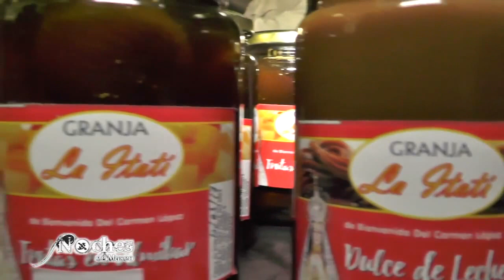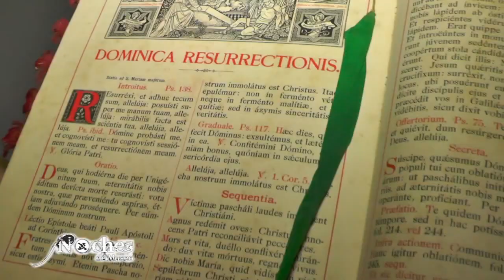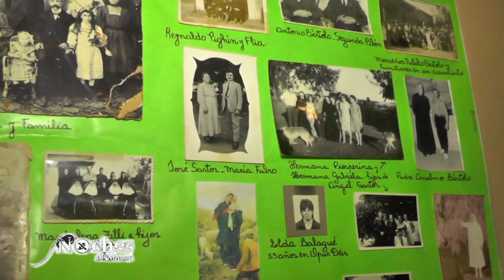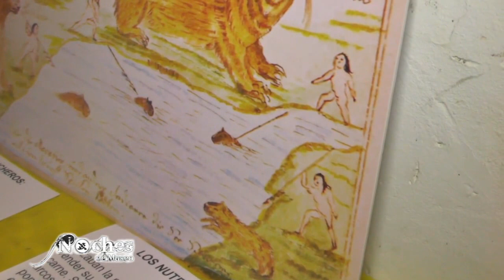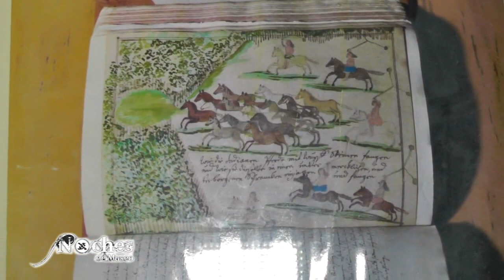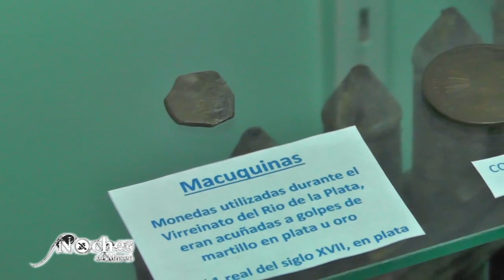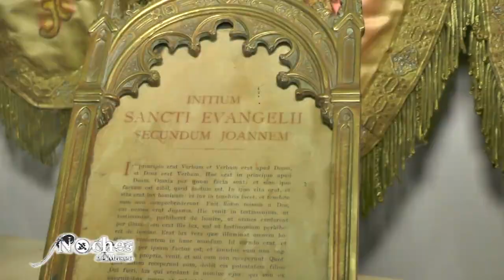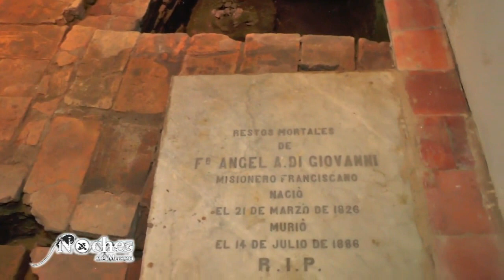EL ESPEJO - ESPECIAL NOCHES DE MUSEO